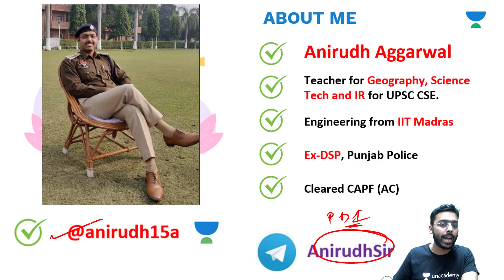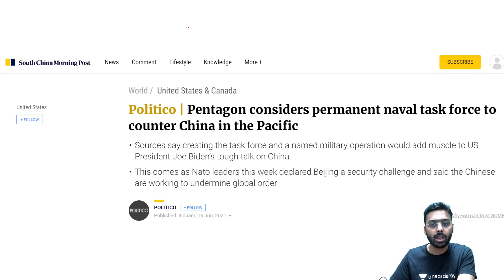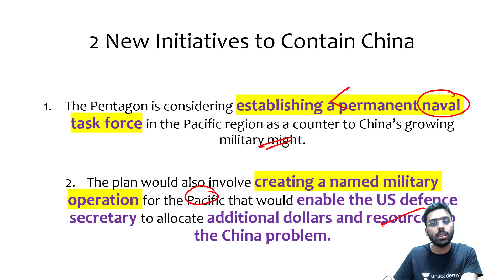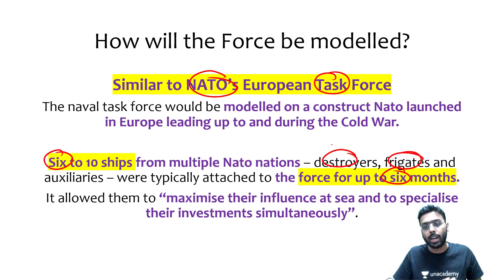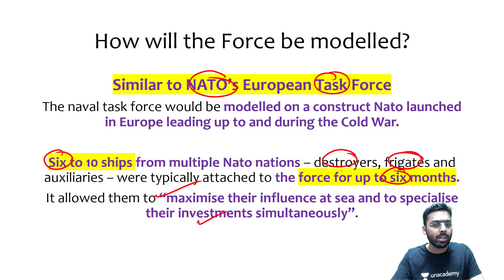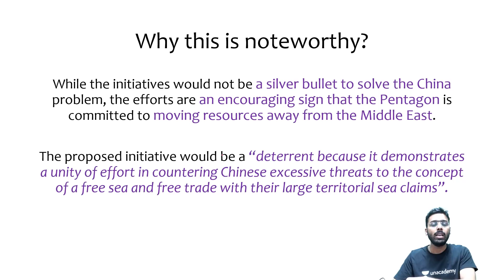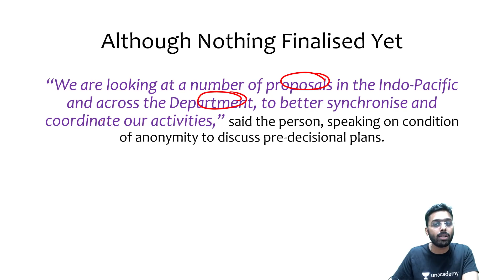Pentagon considering permanent naval task force to counter China in Pacific l US-China Tensions Rise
This lesson starts with a discussion on Pentagon considering a permanent naval task force to counter China in Pacific for UPSC CSE by Anirudh Aggarwal. It is very important for the UPSC CSE/IAS 2021 preparation.

Unacademy Subscription Benefits:

1. Learn from your favourite teacher
2. Dedicated DOUBT sessions
3. One Subscription, Unlimited Access
4. Real-time interaction with Teachers
5. You can ask doubts in a live class
6. Limited students
7. Download the videos & watch offline

banihal qazigund road tunnel banihal qazigund new road tunnel banihal-qazigund tunnel anirudh sir pathfinder